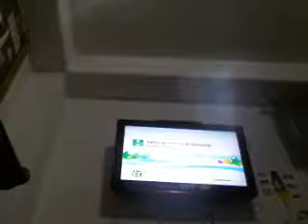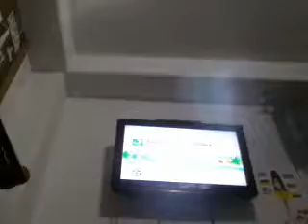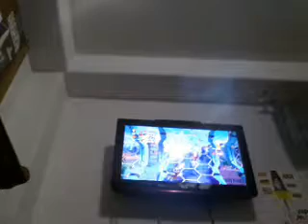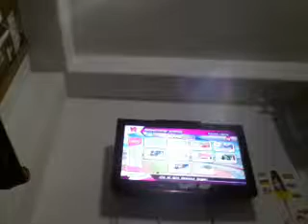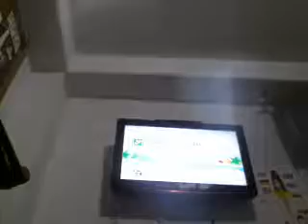Mario y Sonic en los Juegos Olímpicos Londres 2012 sábado de Gamers parte 2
Este juego tienen que probarlo sí o sí